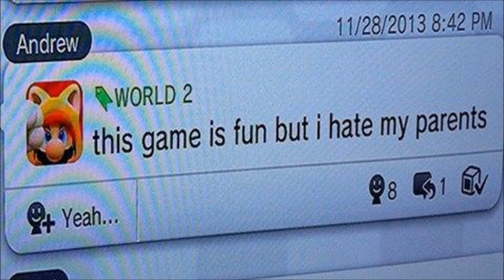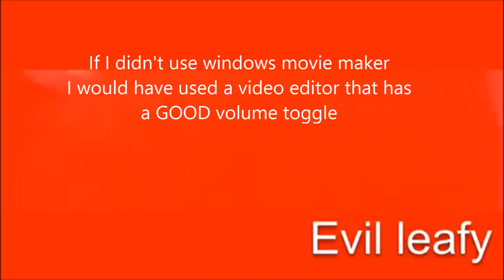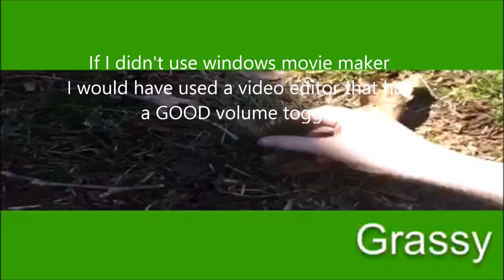BFDI Cringe 2